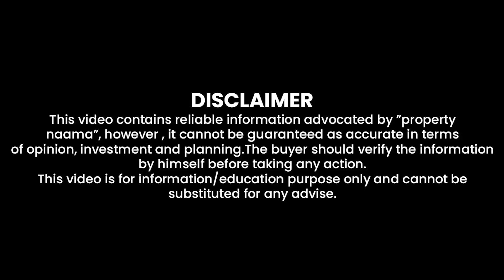7 Wonders City Islamabad | Best Investments | Development Started | Near Airport Location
REGARDS
Direct Message Managing Director M Ishaq (Brother of CEO) for Complaints